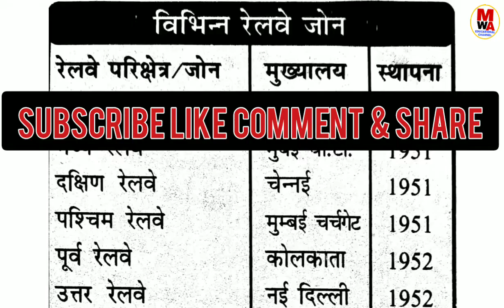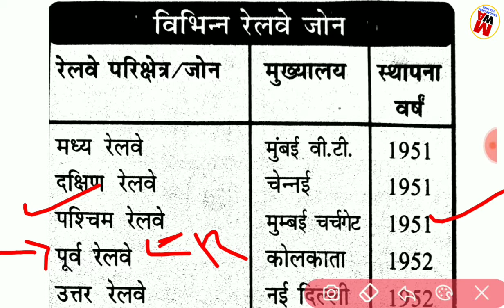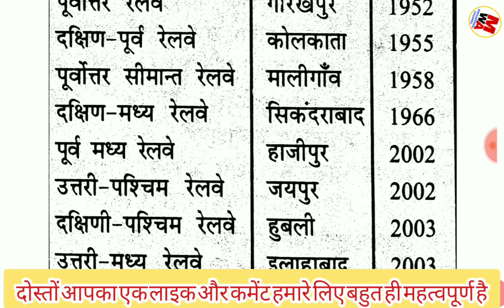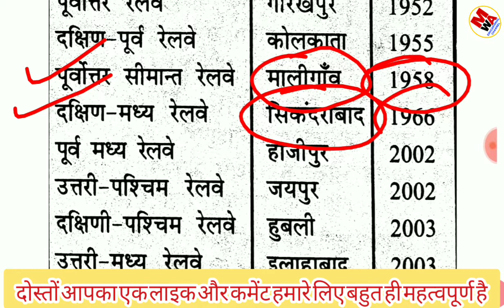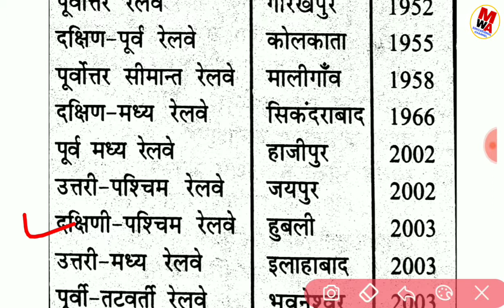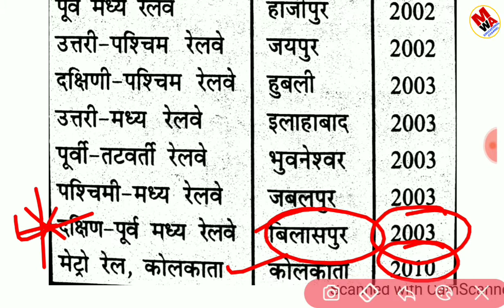Railway Zone and Headquarter, रेलवे जोन और उनके मुख्यालय और स्थापनावर्ष, GK for Railway Zone NTPC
रेलवे जोन और उनके मुख्यालय
भारत के रेलवे जोन और उनके मुख्यालय के नाम
railway zones in india
railway zone and headquaters
gk for railway zones in india
gk for ntpc rrb